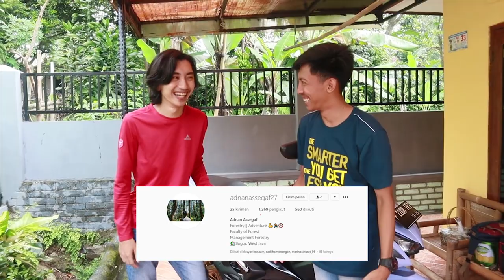REVIEW YAMAHA AEROX 155 VVA 2020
Yamaha Aerox 155 VVA
Versi baru Yamaha Aerox  versi ini ialah teknologi Blue Core dan dilengkapi Variable Valve Actuation (VVA) yang membuat tenaga merata disetiap mesin dan irit bahan bakar. Itulah latar belakang nama versi ini menjadi Aerox 155 VVA.
SUMBER : Yamaha Indonesia Motor Manufacturing